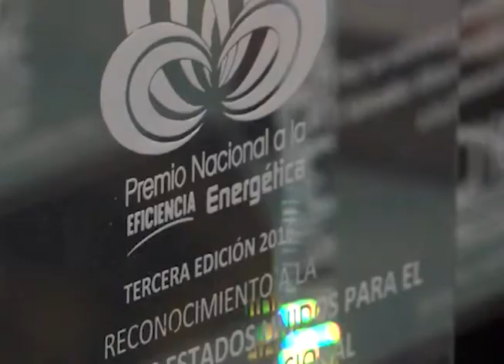EFICIENCIA ENERGÉTICA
Autoridades buscan crear conciencia en diversos sectores del país sobre la importancia de ahorrar recursos, con este objetivo se hace la entregar del premio nacional de la eficiencia energética.